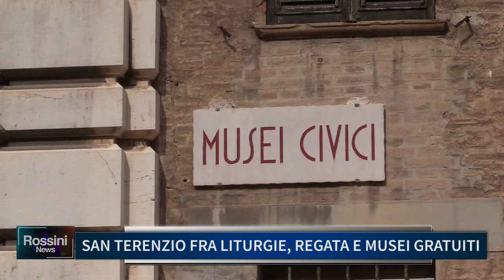SAN TERENZIO FRA LITURGIE REGATA E MUSEI GRATUITI